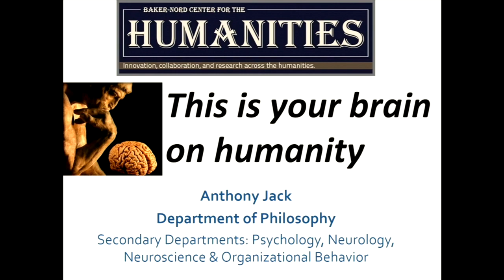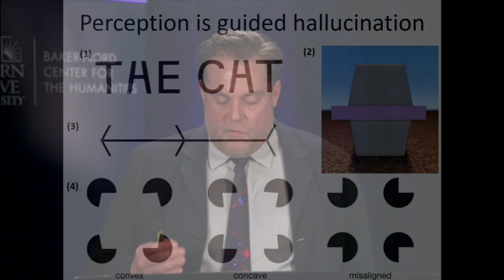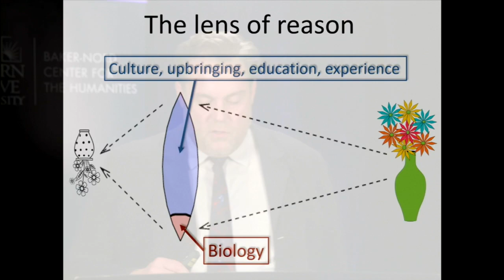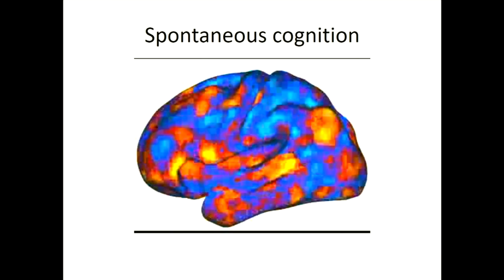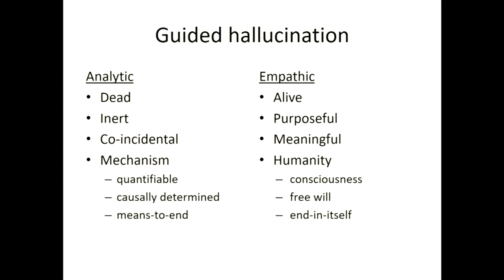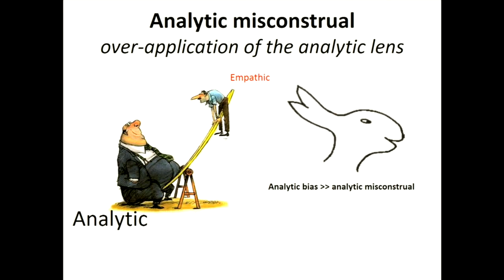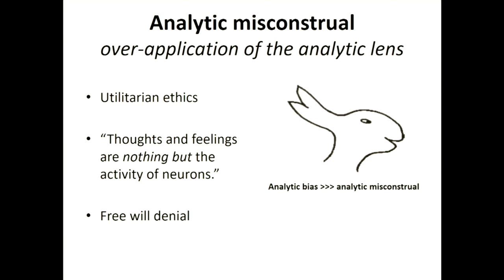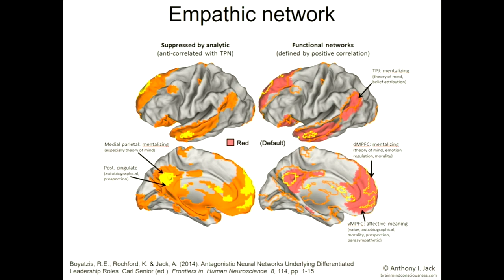This is Your Brain on Humanity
Anthony Jack, PhD
November 10, 2020
Presented by: Baker-Nord Center for the Humanities